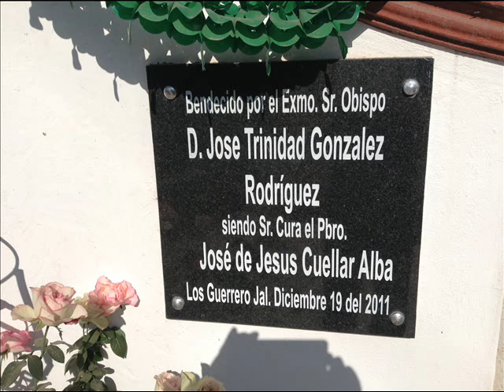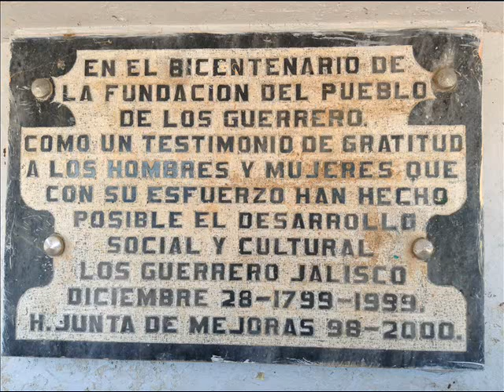LOS GUERRERO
VIDEO DEDICADO A LOS DOS GRANDES TRIUNFADORES DE LOS GUERRERO...¡DON RUBEN JIMENEZ RUIZ!. Y. ¡MIGUEL ANGEL GUERRERO CASTILLO!